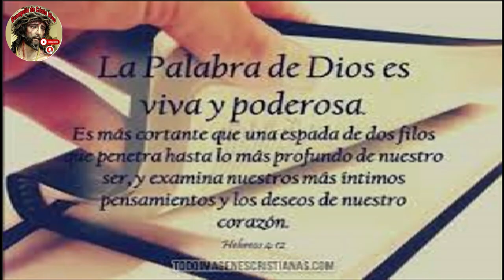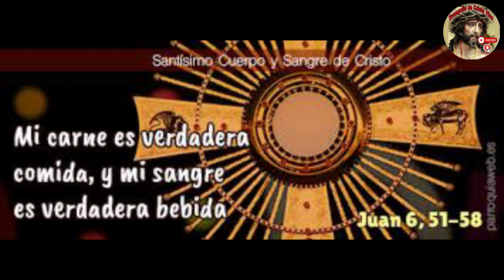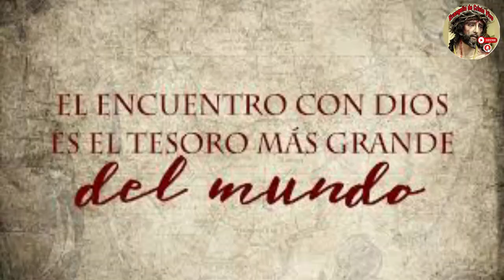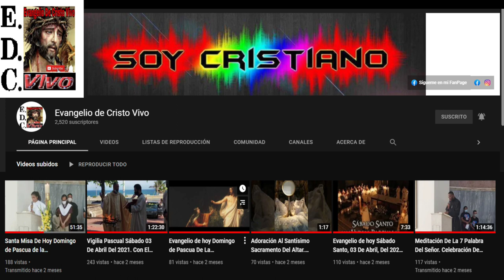Evangelio De hoy Jueves 08 De Junio Del #2023 Solemnidad De La Fiesta De Corpus Christi.